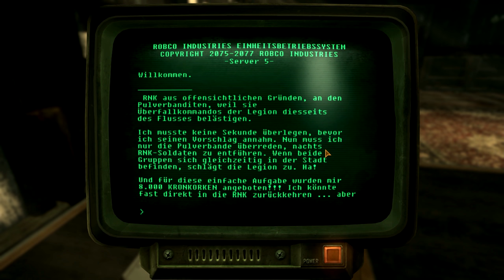FALLOUT NEW VEGAS [HD] #014 - Erstschlag gegen die Legion ► Let's Play Fallout New Vegas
● Fallout New Vegas Ultimate Edition #014 : Erstschlag gegen die Legion